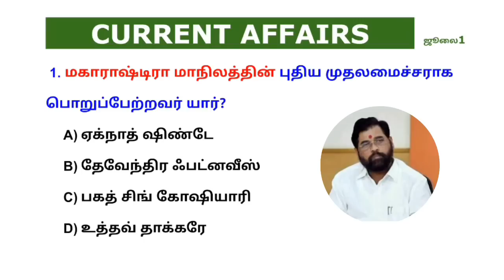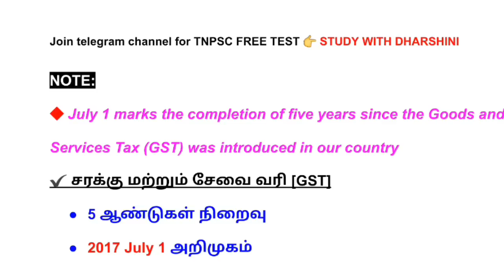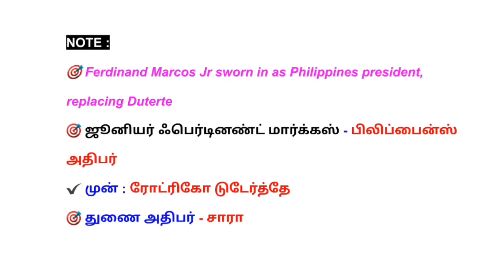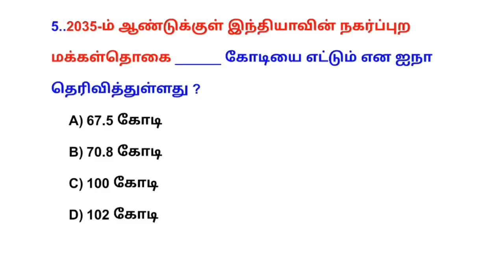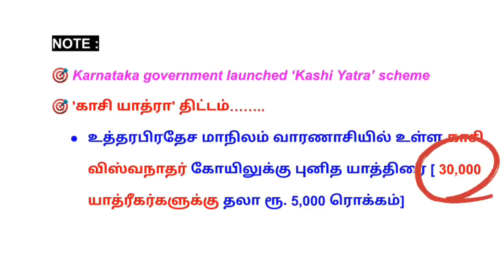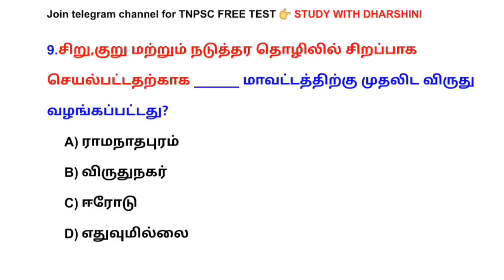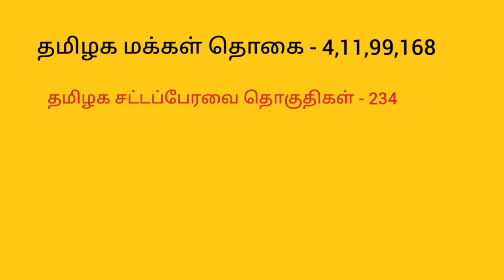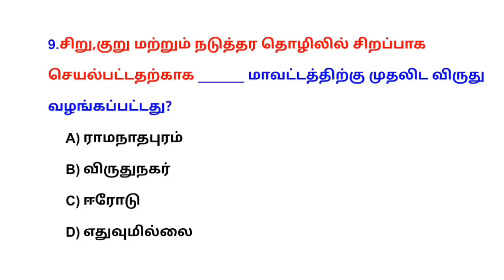1 July 2022 today current affairs in Tamil | TNPSC | RRB | BANK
1 July 2022 today current affairs in Tamil | TNPSC | RRB | BANK

Tamil test batch - ₹250 (last date : 1 July)
Maths test batch - ₹150 (last date : 3 July)

🎯payment details.
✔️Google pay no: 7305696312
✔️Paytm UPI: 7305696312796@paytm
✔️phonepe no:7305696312